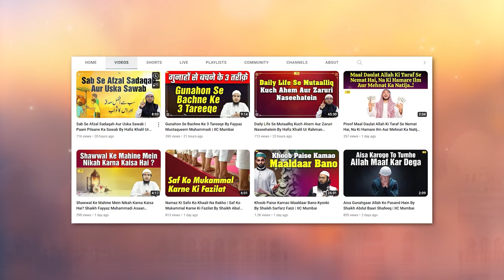Zakat Se Mutalliq Kuch Ahem Sawal O Jawab By Dr. Muhammad Naseem Madani IIC Mumbai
Bank Account Details:
ILM FOUNDATION
ICICI Bank
Savings account
IFSC CODE-ICIC0001028

zakat,
zakah,
zakaat,
zakat in islam,
zakaah,
how to pay zakat,
zakat ke masail,
zakat calculator,
zakath,
zakat calculation,
zakat urdu,
zakat gold,
zakat farz,
zakat kwsp,
zakat nikalne ka tarika,
zakat bayan,
zakat islam,
zakat al mal,
zikir zakat,
paying zakat,
zakat al fitr,
zakat al maal,
zakat fitrah,
ramadan zakat,
zakat ka bayan,
zakat ka masla,
zakat meaning,
zakat ramazan,
que es el zakat,
zakat ka hisab,
islam and zakat